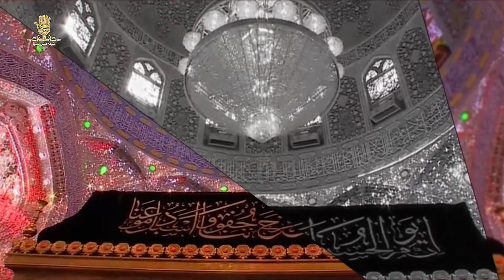Roza Imam Ali A.S.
Roza Imam Ali A.S., Najaf, Iraq

Media Partner - Shia Multimedia Team

Powered by - Shia Multimedia Team

Copyright Information - All Rights of Majlis, Nohay, Manqabat, Matam, & Shab-e-dari, Artwork, Logo, audio & video are reserved by Shia Multimedia Team.